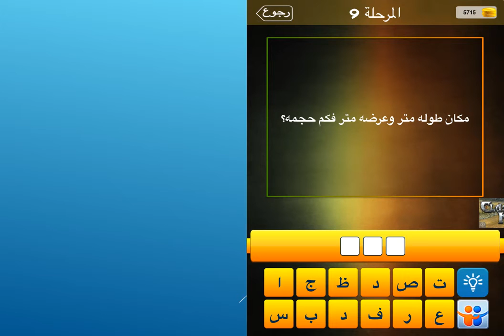مكان طولة متر وعرضة متر فكم حجمة ؟